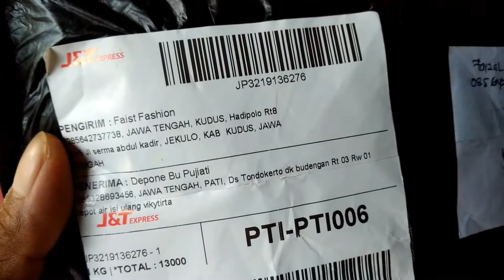Sarung LED anak harga lima puluh ribuan